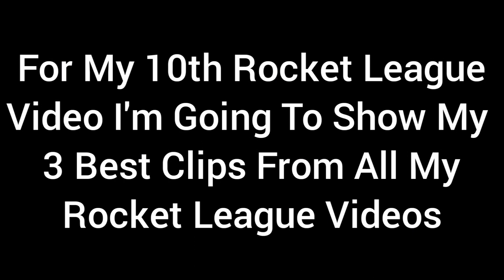Rocket League Progres P8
➖➖➖➖Social Medias➖➖➖➖